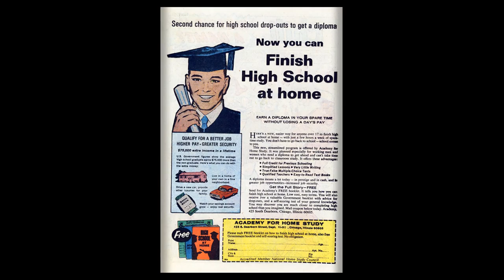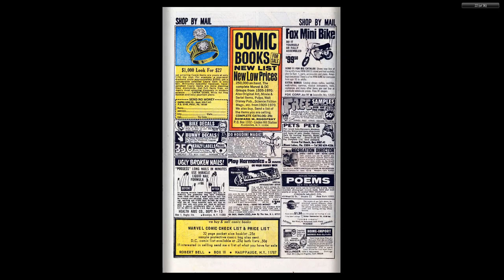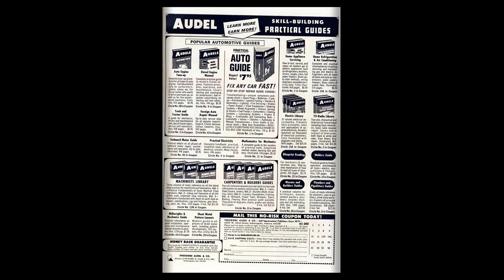197005 Chili v1 013